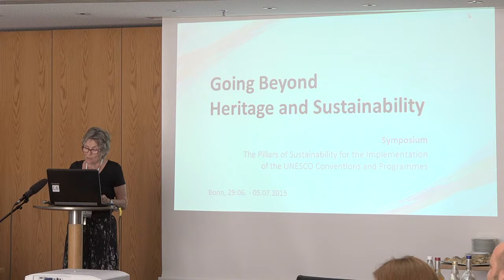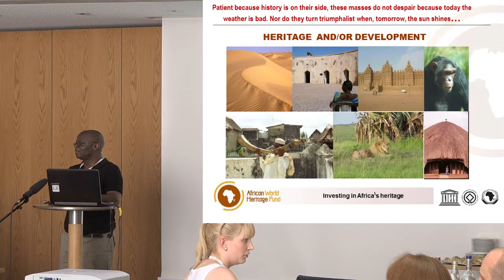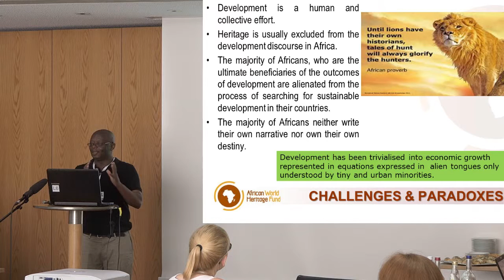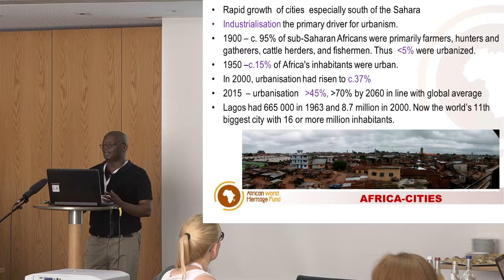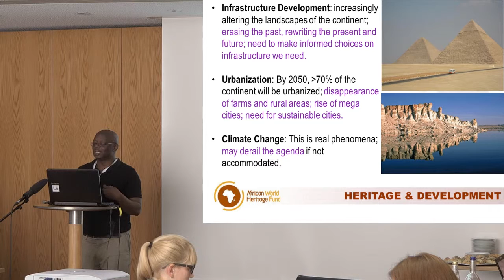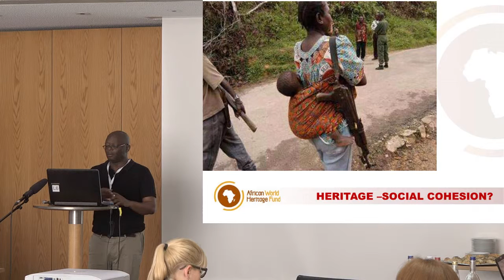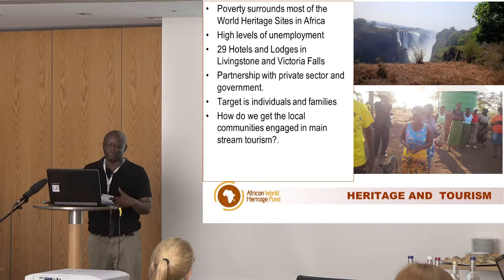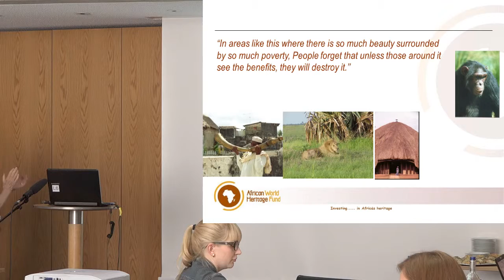Webber N’Doro - Heritage or Development: What Choices for Africa?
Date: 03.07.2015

Speaker: Webber N’Doro is the Director of the African World Heritage Fund and an Associate Research Fellow at the University of Cape Town. Previously he was a Project Manager at ICCROM in Rome, Italy for the Africa 2009 programme and has taught heritage management at both the undergraduate and graduate levels.
His talk “Heritage or Development: What Choices for Africa?” presents challenges facing Africa as a developing continent in a globalising and modernising world, while maintaining its social and cultural fabric. He will discuss current practices and how to create a dialogue with developing agencies in order to create a sustainable solution.

Symposium: “The Pillars of Sustainability for the Implementation of the UNESCO Conventions and Programmes”
The Chair Intercultural Studies / UNESCO Chair in Heritage Studies, together with the German Commission for UNESCO and the Gerda Henkel Stiftung and financial support from the Deutschen Bundesstiftung Umwelt, carried out a symposium in Bonn from 29 June to 5 July 2015 on the topic “The Pillars of Sustainability for the Implementation of the UNESCO Conventions and Programmes”.
Organized in the form of 6 think tanks, about 30 persons took part in each, who along with the moderators were representative of the world. They brought their conceptual and /or project-related positions for sustainable heritage protection and heritage use into discussion and ensured that reflections on facets of the topic went broader and deeper than before and above all that they went beyond European points of view. The symposium can be considered a complete success, both qualitatively and quantitatively. The stimulating presentations and the intensive exchange of all participants can be considered important steps for broadening and deepening the international discourse on sustainable heritage conservation and heritage use.